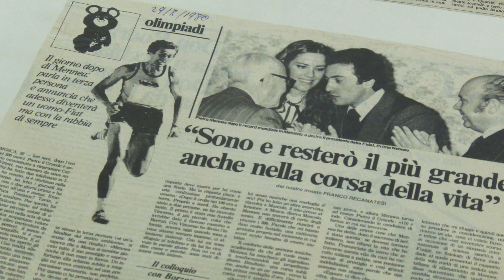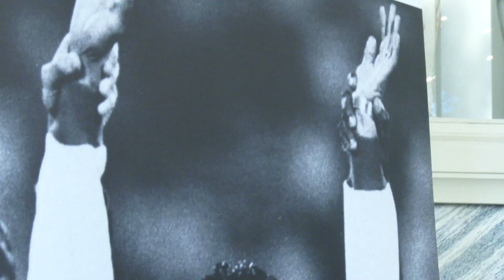LUISS - FIDAL: Presentazione borsa di studio "Pietro Mennea"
Presso la sede LUISS di Villa Blanc